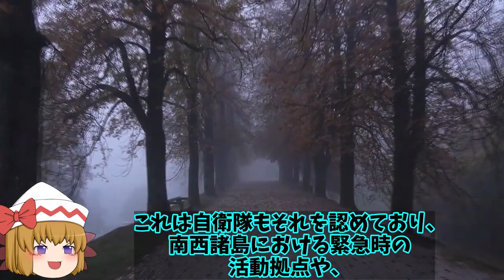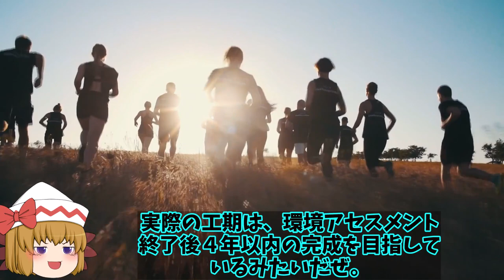馬毛島FCLP移転先へ3000億円予算計上！防衛省もついに本気で動く護衛艦かがも係留可能な設備へ？【ゆっくり解説・軍事News】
マゾンアソシエイト

引用・転載「出典：海上自衛隊ホームページ」
引用・転載「出典：航空自衛隊ホームページ」
引用・転載「出典：陸上自衛隊ホームページ」